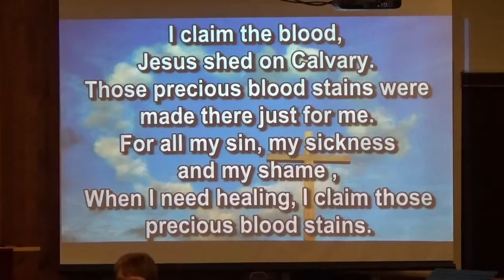Appeal, I Claim the Blood